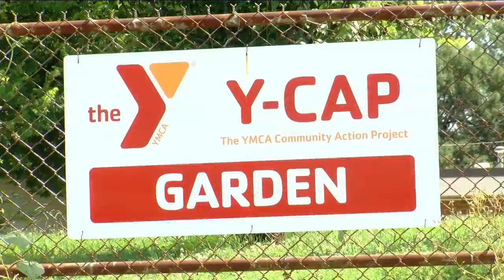YCAP's community garden used as teaching tool for youth